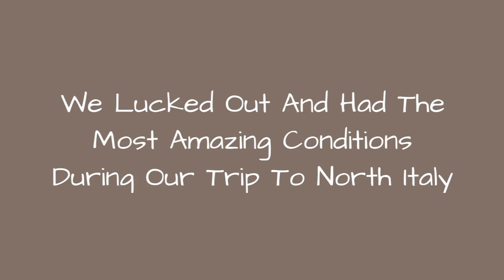We Lucked Out And Had The Most Amazing Conditions During Our Trip To North Italy 🙃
0:00 - Intro
0:00:12 -
0:00:21 -
0:00:30 -
0:00:39 -
0:00:48 -